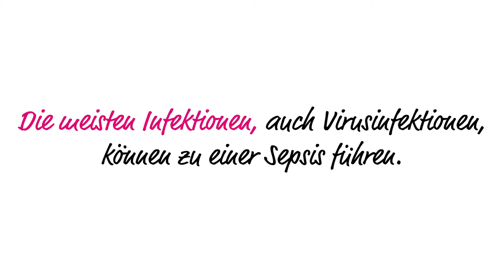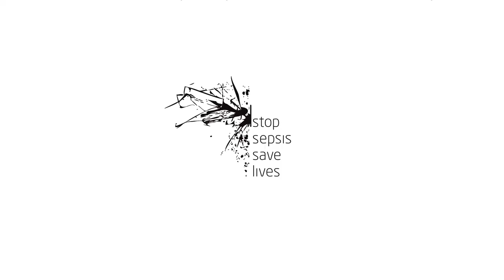Was ist Sepsis? - Sepsis in 3 Minuten erklärt - auf Deutsch (2020 version)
Sepsis ist ein medizinischer Notfall. Sepsis betrifft 47 bis 50 Millionen Menschen jedes Jahr - 11 Millionen von ihnen sterben. In diesem 3-minütigen Video erfahren Sie, was Sepsis ist und wie man sie identifiziert und diagnostiziert. Bitte teilen Sie es mit Ihren Angehörigen - es könnte Ihr Leben retten!